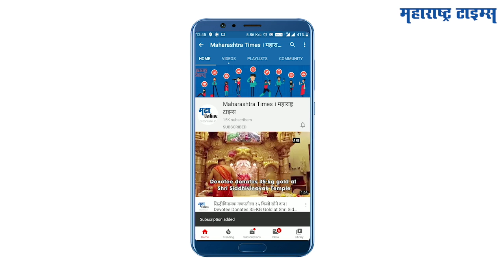नारीशक्ती भाग ०१ | हा प्रवास सुखाचा होवो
आयुष्यात येणारे टप्पे आणि कप्प्यांचे नियोजन करावे तरी कसे? प्राधान्यक्रम कसा ठरवता येईल? जाणून घ्यायचंय? मग पाहा विश्लेषण